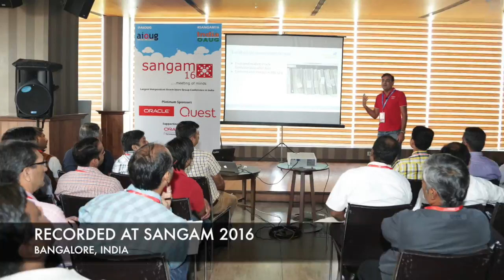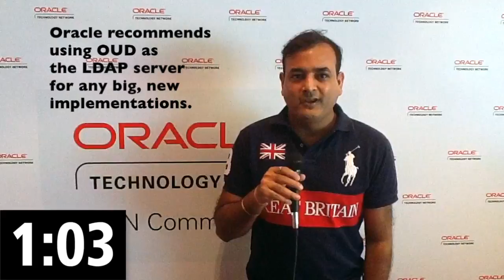Oracle EBS integration with Identity and Access Management for SSO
Oracle ACE Atul Kumar strikes again with this 2 Minute Tech Tip focused on what's involved in  integrating Oracle EBusiness Suite with Identity and Access Management in order to establish single sign-on.